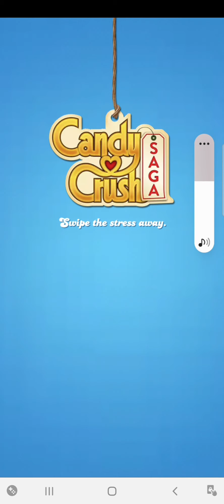candy crush saga | Android ios | varni creations | level 58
game info
The sweetest puzzle game! Switch, match & blast candies to win levels!